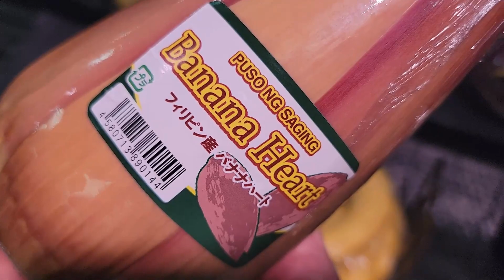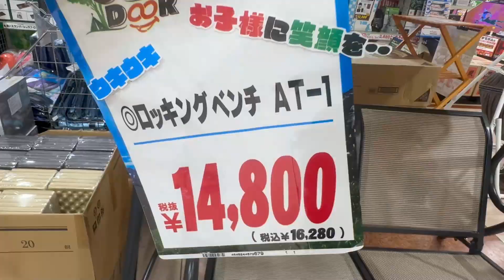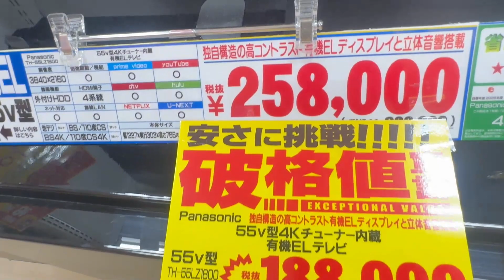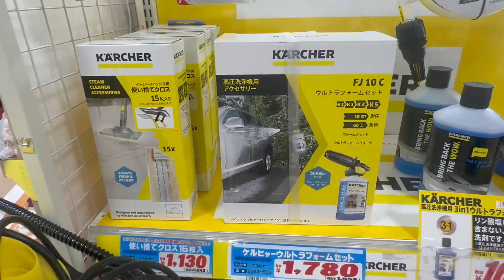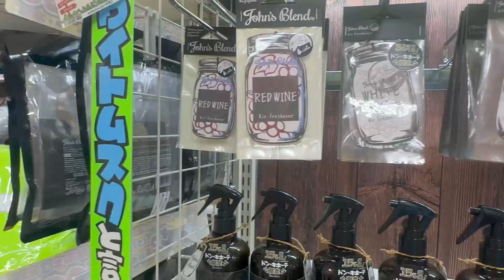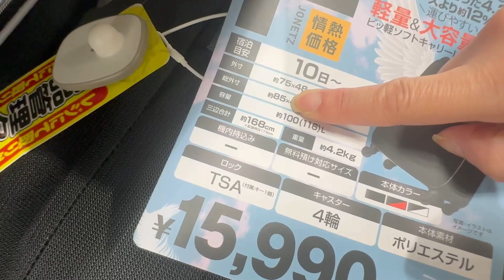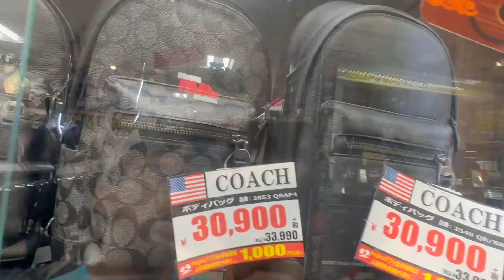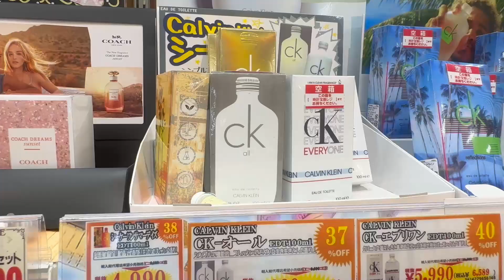Tienda más surtida de JAPÓN DON QUIJOTE 🇯🇵✅ - Yo soy Yurieli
Hoy les vamos a mostrar cueiosidades de esta tienda donde encontrarás de todo para ti y tu hogar desde productos de comida, ropa, maquillaje, electrodoméstico, juguetes, pets y electrónica hasta para hacer tu camping una tienda que esta abierta casi las 24 horas, acompáñanos en esta nueva aventura 🤗👍🇯🇵